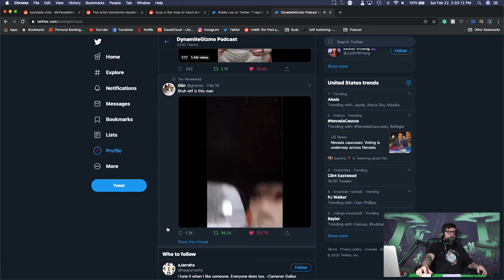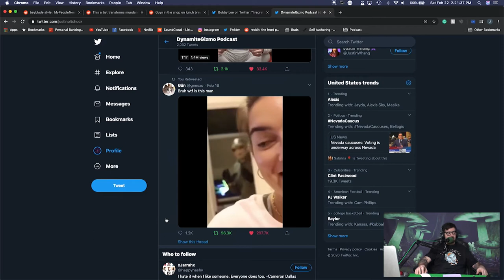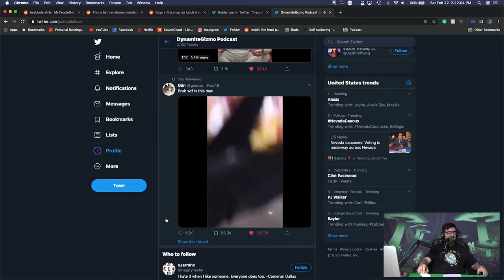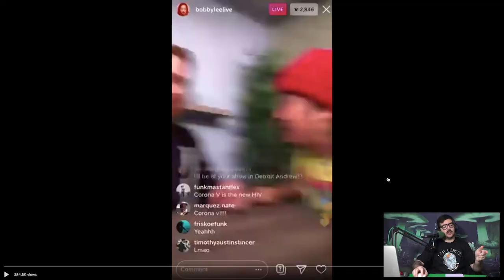When Tobuscus was in His Prime - The DynamiteGizmo Podcast Ep.#144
Todays Episode:
- Jason Nash Alien
- Rhett & Link transformation
- Tobuscus
- How the social climate has changed
- Springtime

My Channels -